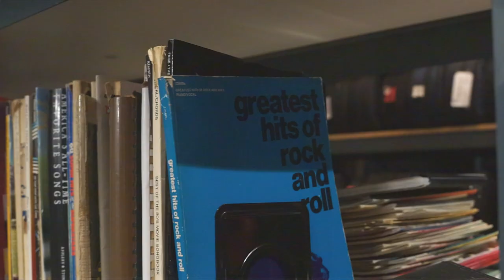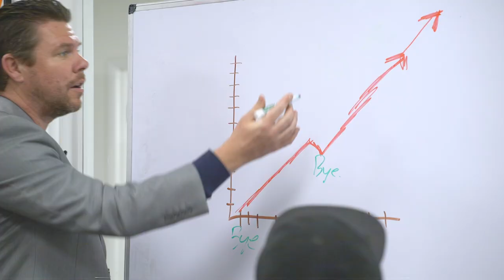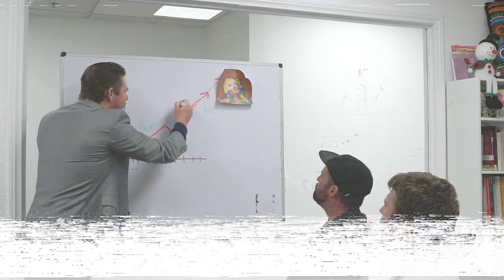Bandaid Brigade - Corporate Training Video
ATTENTION:  All Bandaid Brigade participants must complete the formal corporate training prior to initiation proceedings.

Out August 26, 2022 on Xtra Mile Recordings